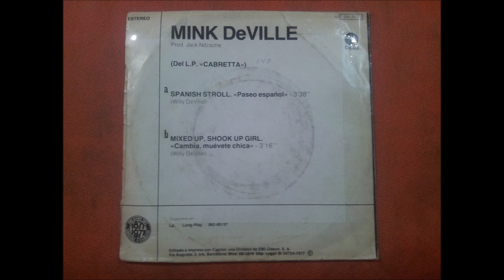MINK DEVILLE.(SPANISH STROLL.(PASEO ESPAÑOL.)(7''.)(1977.)